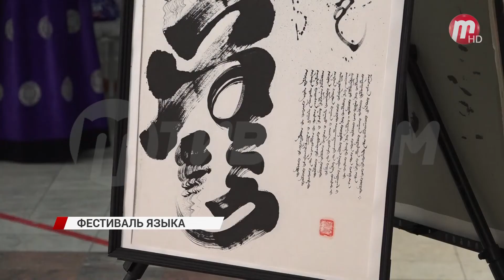В Улан-Удэ наградили самых лучших и активных участников месячника бурятского языка